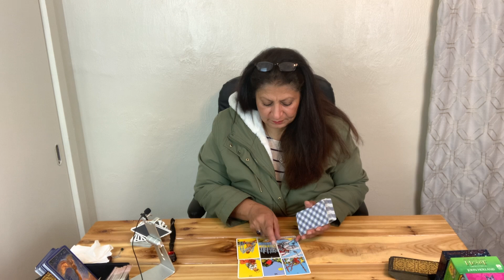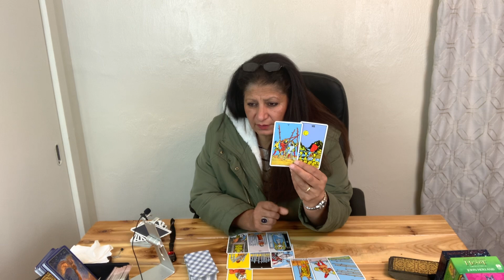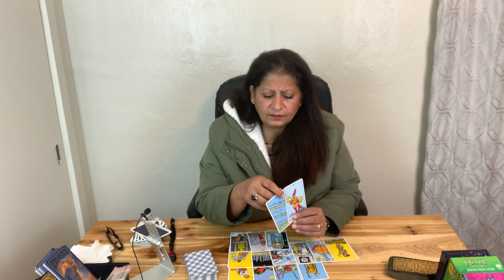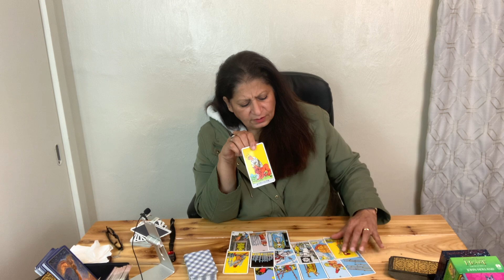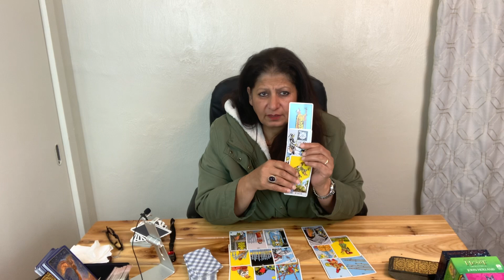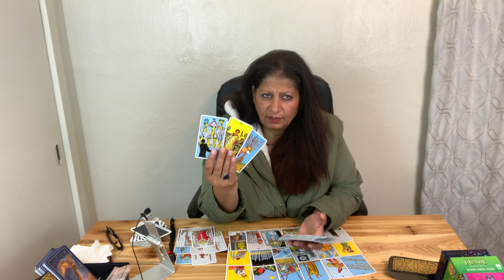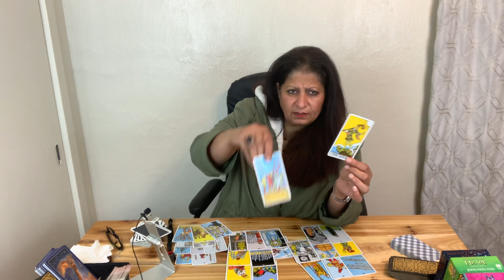Libra be strong and face the challenge/ October 2020